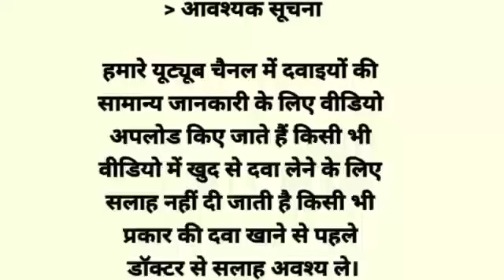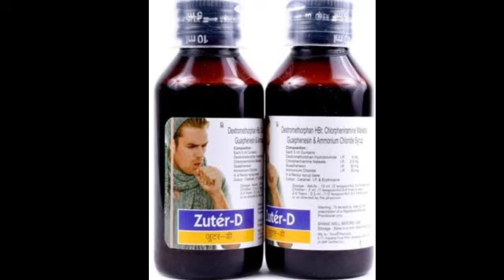Zuter D Syrup